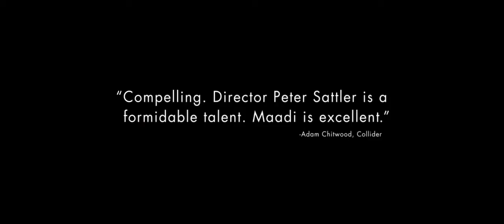Camp X-Ray - Official Trailer - LIFF 2014